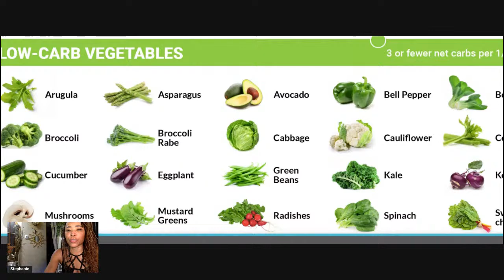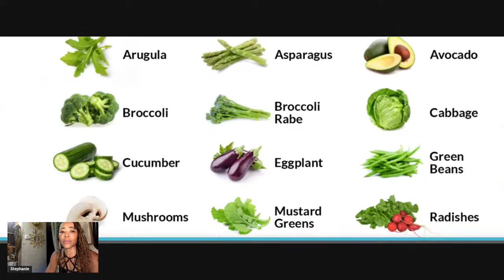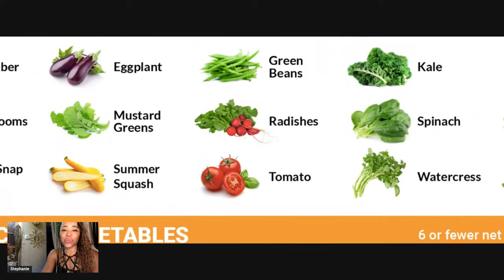Discovering the Dark Side: The Good vs. Bad Keto Veggies Exposed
Are you curious about the dark side of veggies? In this video, we'll discuss the good and bad nutrients in vegetables and how they can affect your health.

Vegetables are a big part of a healthy diet, but what you may not know is that some vegetables contain harmful anti-nutrients. In this video, we'll discuss the good and bad nutrients in vegetables and how they can affect your health. We'll also discuss the dangers of eating too many anti-nutrients and the benefits of consuming vegetables in moderation.